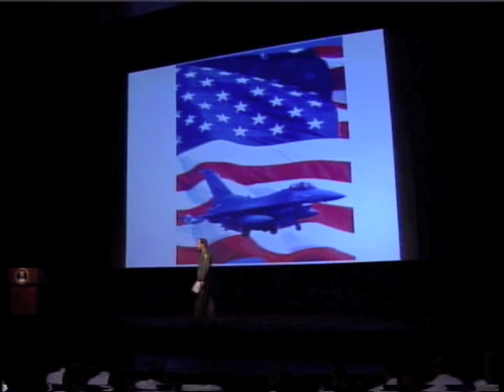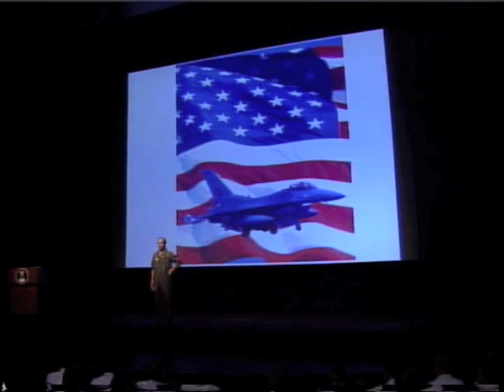Brig Gen Mark Welsh Speech to USAFA, Part 1, 4:3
Speech to cadets on 8-26-99